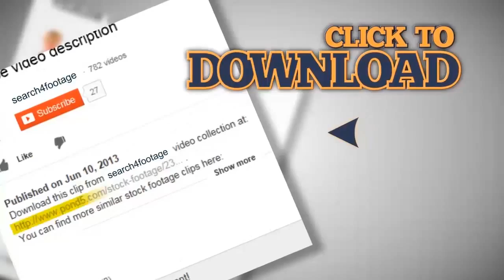World clock in Alexanderplatz. Stock Footage